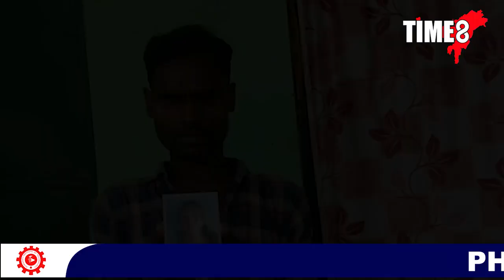সন্ধানহীন পত্নীক বিচাৰি হাবাথুৰি খাইছে এজন লোকে।